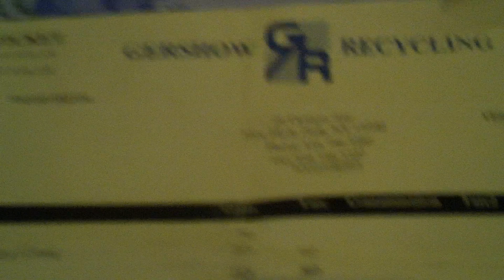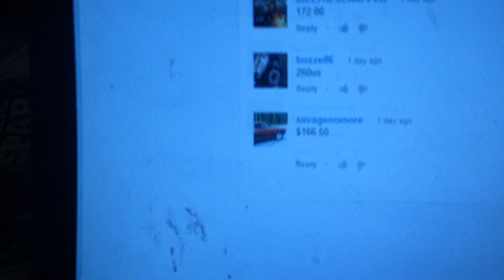Results of the scrapp run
congrats buddy u won again ! =]